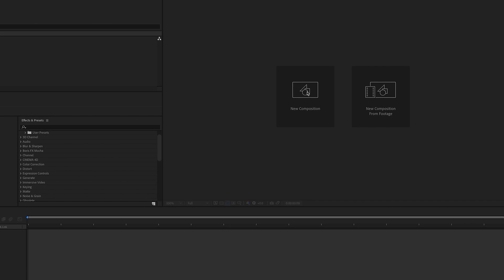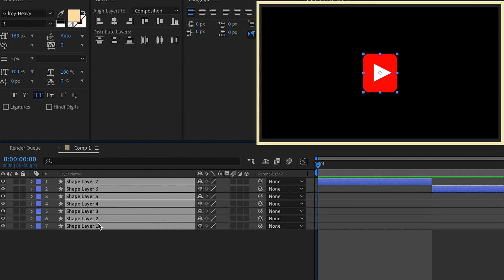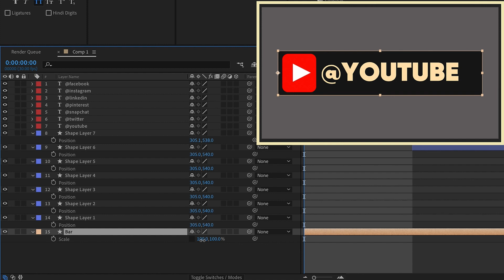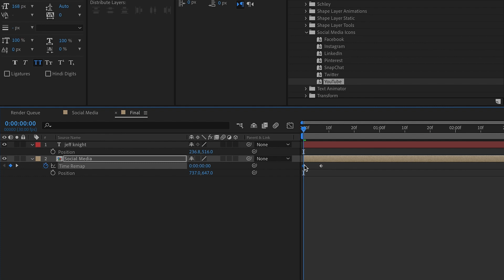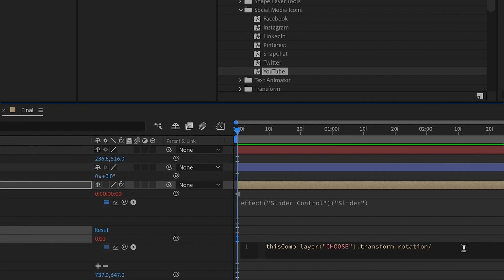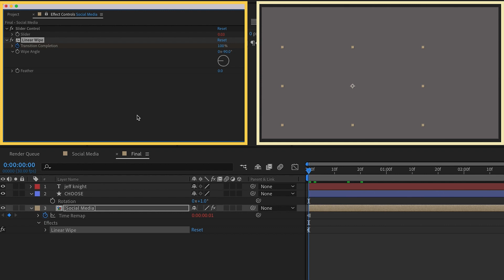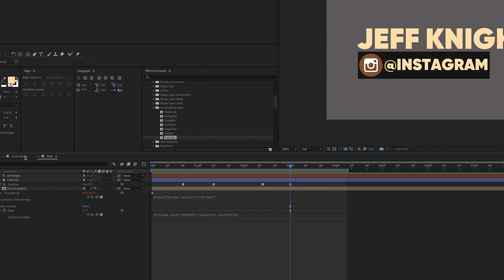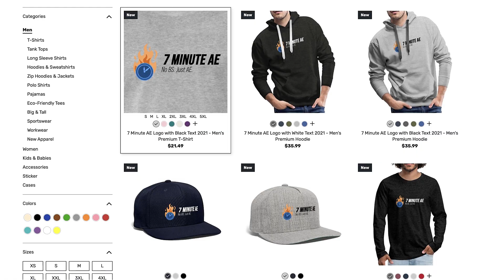EXPRESSION CONTROLS Speed Up After Effects Workflow | Motion Graphics Tutorial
This tutorial will teach you how to use Expression Controls to speed up your workflow! If you're an After Effects nerd like me, you'll LOVE what this tutorial is all about. Check it out NOW!

Tutorial Table of Contents
00:00 - What you’ll learn!
00:52 - Project Setup: Social Media Precomp
05:38 - Final Comp
06:33 - Time Adjustments: Enable Time Remapping; Expression Control: Slider Control
06:53 - Adding Expressions to Layer Settings
08:34 - Basic Animation for Lower Third: Text Animator, Linear Wipe
10:02 - How to use what you’ve learned in your projects!
11:16 - Envato Elements promo
12:43 - Outro